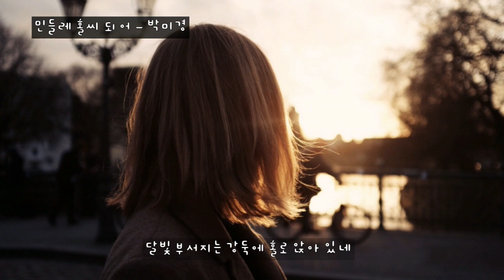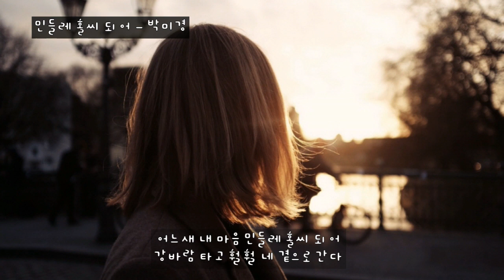민들레 홀씨 되어 - 박미경 (가사ㅇ) 1985｜강변가요제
달빛 부서지는 강둑에 홀로 앉아 있네

소리 없이 흐르는 저 강물을 바라보며
가슴을 에이며 밀려오는 그리움 그리움

우리는 들길에 홀로 핀 이름모를 꽃을 보면서
외로운 맘을 나누며 손에 손을 잡고 걸었지

산등성이의 해질녘은 너무나 아름다웠었지
그 님의 두눈속에는 눈물이 가득 고였지

어느새 내 마음 민들레 홀씨 되어
강바람 타고 훨훨 네 곁으로 간다

그님의 두 눈속에는 눈물이 가득 고였지